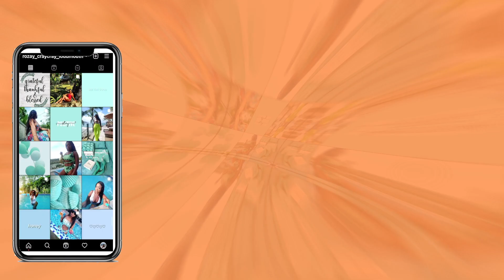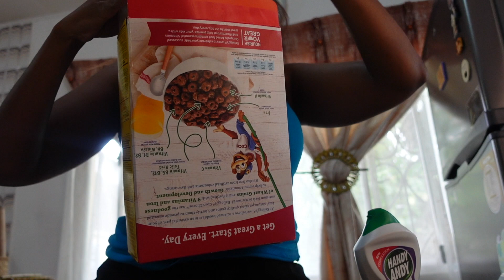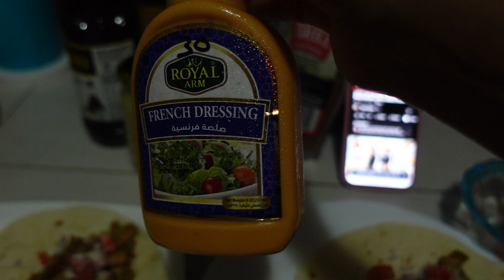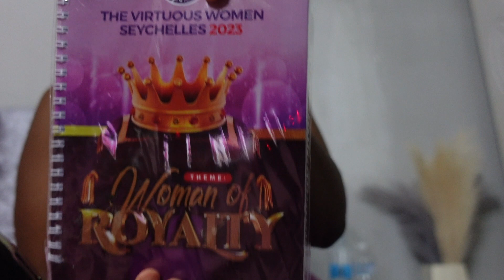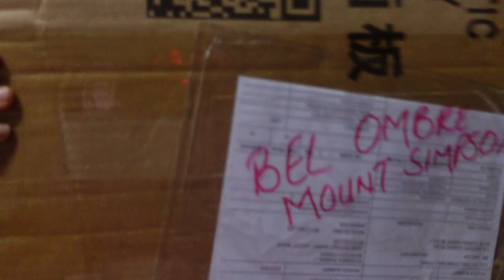VLOG : VIRTUOUS WOMEN BANQUET | ERRANDS IN TOWN | REFILL RICE N CEREAL CONTAINERS | GROCERY HAUL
Hi Luxe Babes,
The virtuous women banquet was a success we had amazing time with amazing women of GOD, im trying to be among spiritual women, women that will lift me up, nuture me, check up on me when im down spiritually, physically. I also had a few errands in town and groceries for the house.